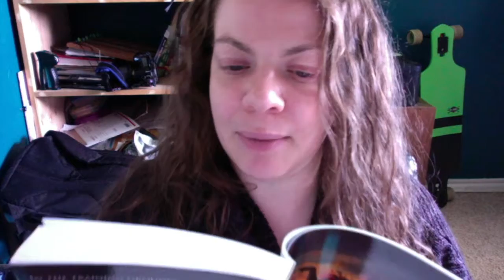Dorky Readings & Bloopers | Blood Phoenix: Rebirth | Episode Three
ABOUT ME:
My name is Alisha Costanzo! I write, edit, and publish books. I talk a lot about the process, tips, teaching, and paranormal creatures. Get VIP updates in my newsletter and two free novelettes in when you sign up.